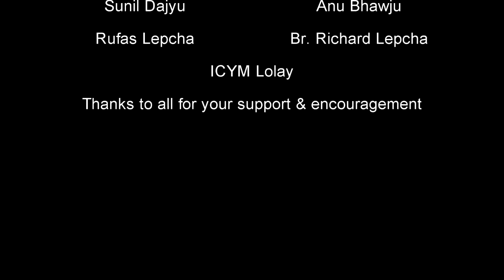'Khrist Raaza',Nepali Bhajan || Arpana Rai Ft. Rufas Lepcha (Tamsang) || Official Video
Song: Khrist Raaza/ख्रिस्त राजा...
Vocals: Arpana Rai Ft. Rufas Lepcha (Tamsang)
Lyrics/Music: Br Tobias Lepcha
Arranged, mixed and mastered: Rufas Lepcha (Tamsang)
Video: Br. Richard Lepcha
Produced: ICYM Lolay, Sacred Heart Church Lolay, Kalimpong.

Special Thanks to:
Almighty God, Rev. Bp. Stephen Lepcha, Fr. Walter Crasta, Fr. Urgen Lepcha, Loreto Sisters of Lolay, Sunil Daju, Anu Vawju, Br. Richard Lepcha, ICYM Lolay and Thank you all for you support and encouragement.

प्रभु ईशु संसारका राजा हुनुहुन्छ...Let our King be praised forever and ever.